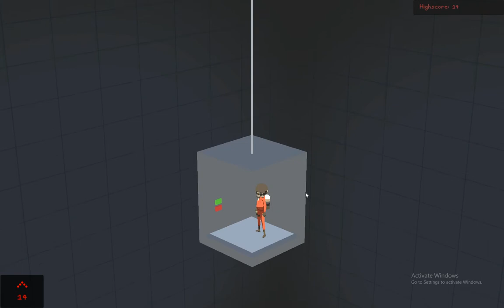Elevator (Final Version)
Done, and made in 3 days total.

Functions:
-Physics based momentum
-Laser A.I.
-Rocket A.I.
-Saving Highscore